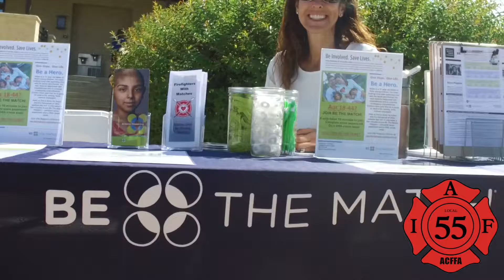ALCO FIREFIGHTERS CHARITY GOLF TOURNEY 2016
This years 21st Annual Golf Tournament was a big success.

With over 4 k was made, we were able to
support these great local charities.
Thank you George Mark Children's House and
the Alisa Ann Rush Burn Foundation.

Thank you to lead Matt Mcausland and the "2016 crew"
We had a lot of help
and without everyone this event isn't possible.
Thank you for supporting Local 55.